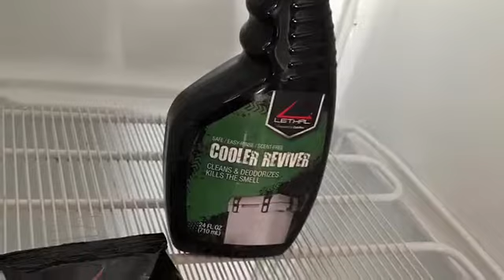How to Remove Horrible Odors from your Refrigerator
Anthony Dixon shows us the easy process to remove horrible odors from a refrigerator that goes out!